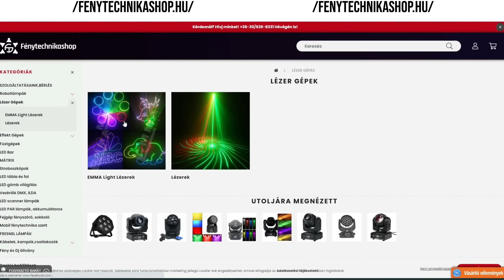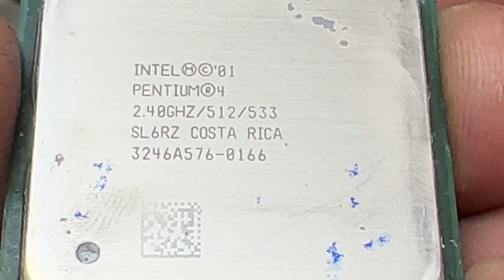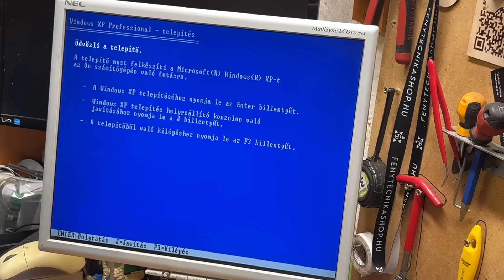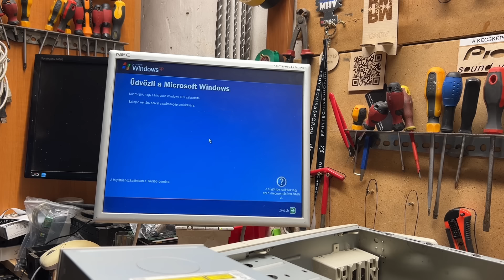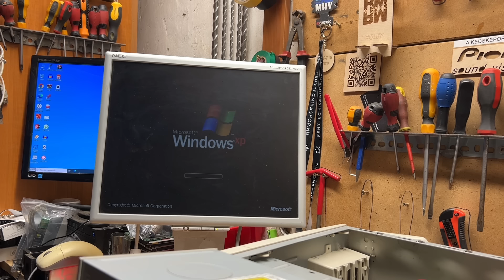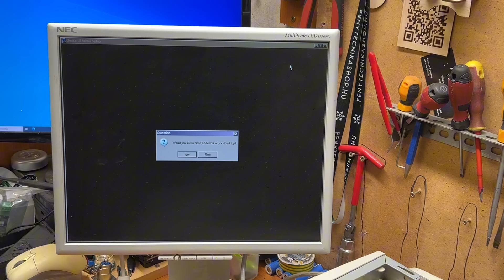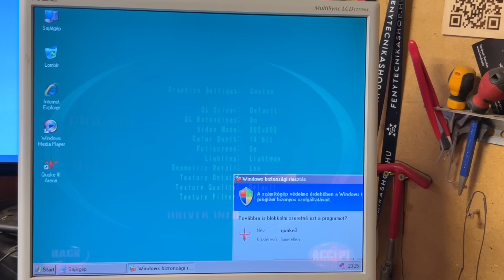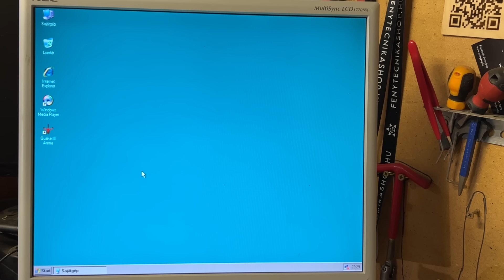PC Percek 21. Pentium 4 XP telepítés